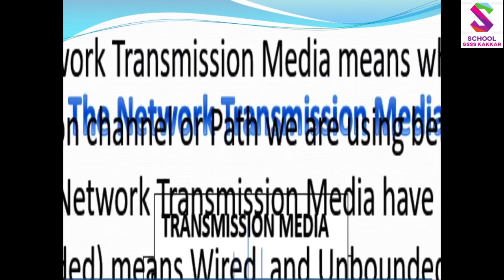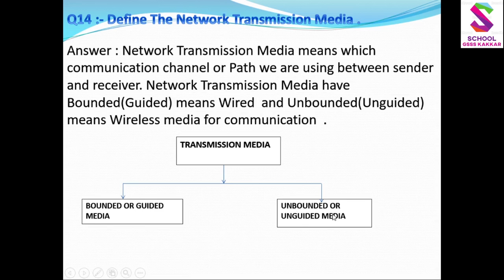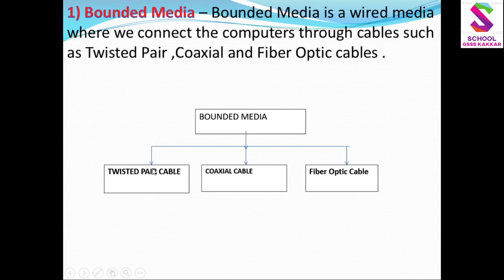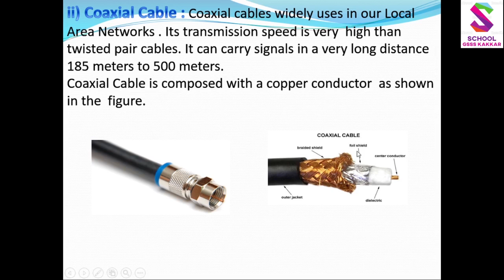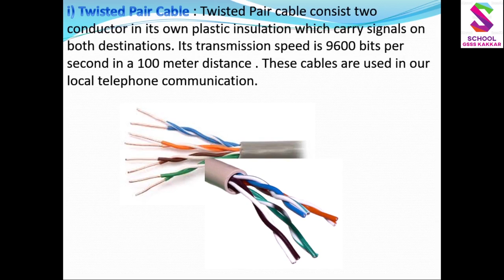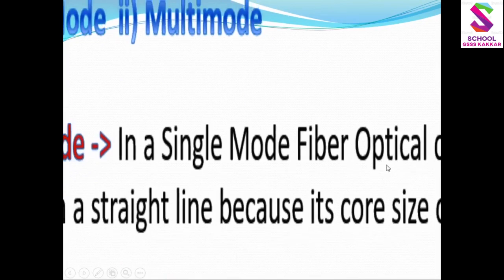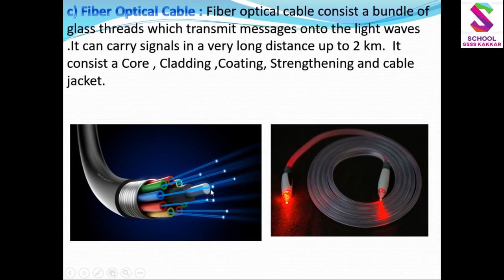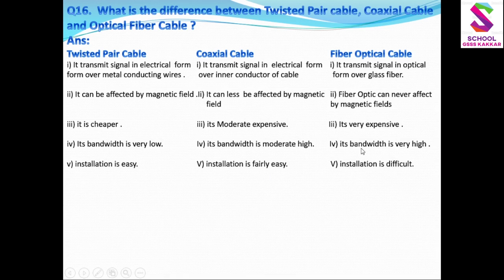11th CS Bounded Media